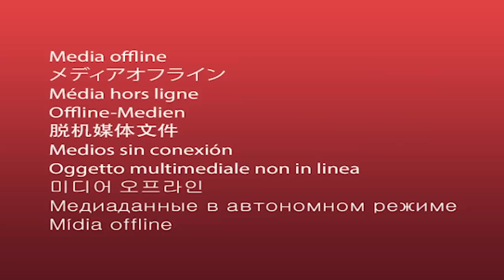The Origin of Dimmadome Memes (Fairly OddParents)! | Butch Hartman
Explaining the origin of Doug Dimmadome owner of the Dimmsdale Dimmadome from Fairly OddParents! How did his catchphrase and subsequent internet memes come about?